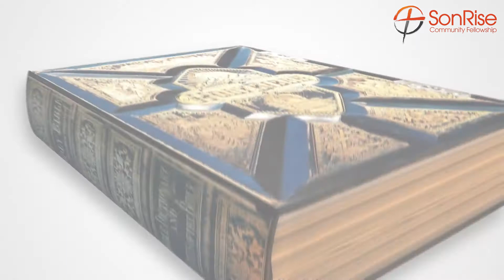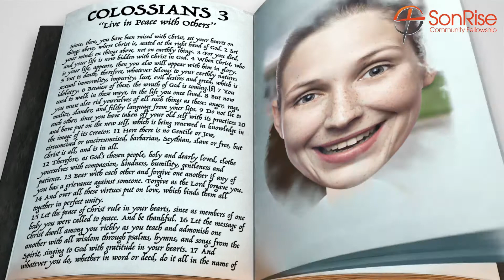Kids Town Online | Episode 20 | 04-11-2021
Text your Giving Amount to 84321